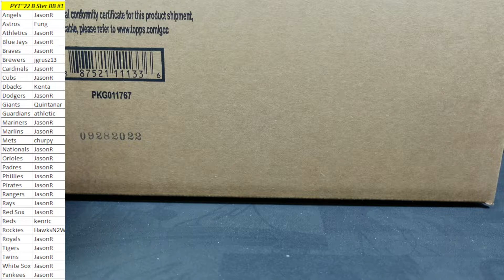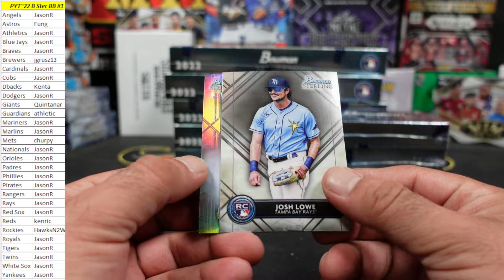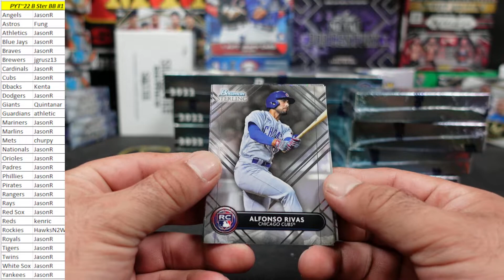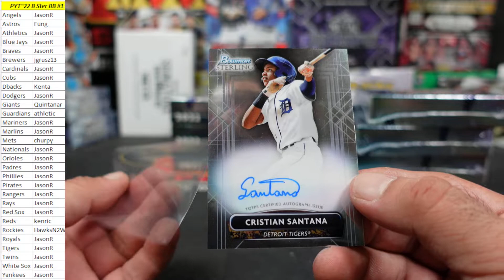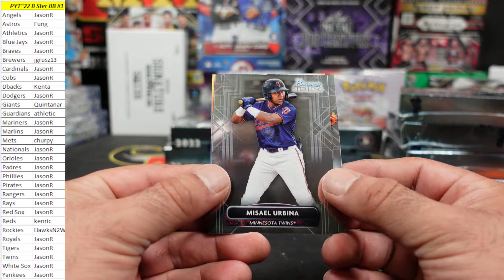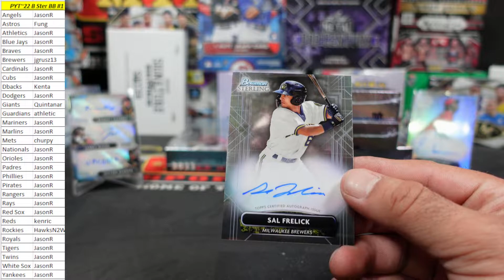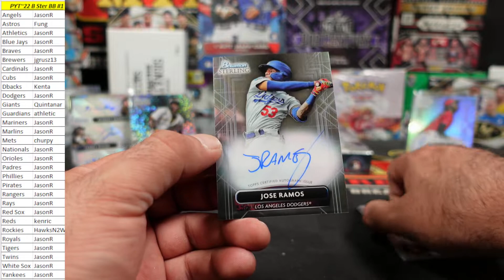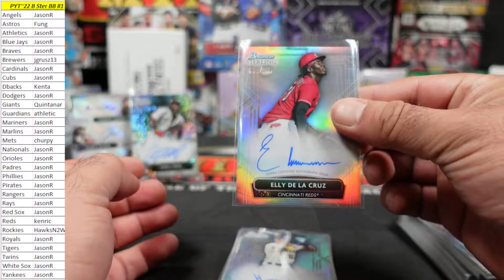Pick Your Team~2022 Bowman Sterling Baseball 6 Box Break #1